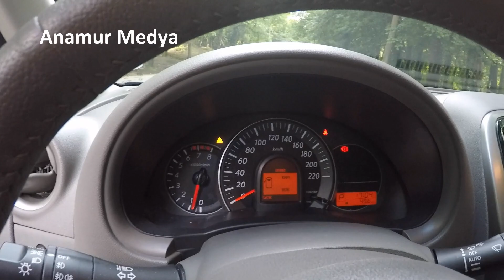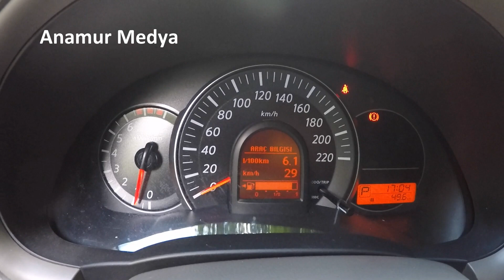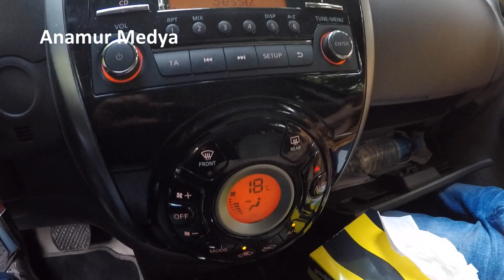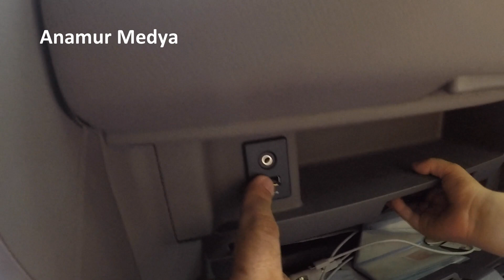Nissan Micra 2017 Baba Oğul Test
Nissan Micra 2017 Baba Oğul Test videosu ile karşınızdayız. Nissan Micra 2017, bu videoda gördüğünüz tekno mavi renkli 1.2 Match 80 HP versiyonunda kademesiz otomatik CVT şanzımana sahip. Nissan Micra 1.2 CVT 2017 Baba Oğul Test videomuzdaki araçta, 1.2 litrelik, 3 silindirli, atmosferik benzinli motor ve CVT otomatik şanzıman bulunuyor. 6000 d/d'de 80 HP güç ve 4000 d/d'de 110 Nm tork üreten motor, 945 kg boş ağırlığa sahip otomobile 161 km/s'lik maksimum hız ve 14.5 saniyelik 0-100 km/s hızlanma süresi sağlıyor. Nissan Micra 1.2 CVT 2017 versiyonunun fabrika verisi ortalama yakıt tüketimi 5.4 lt/100 km. Nissan Micra 1.2 CVT 2017 modelinin uzunluğu 3825 mm, genişliği 1665 mm, yüksekliği 1510 mm, dingil mesafesi ise 2450 mm. 9.3 metrelik dönüş çapıyla dikkat çeken otomobilin bagaj hacmi ise 265 litre. Bu hacim, arka koltuklar öne katlandığında 1132 litreye çıkıyor.

Nissan Micra 2017, Türkiye’de sadece 1.2 benzinli motorla satılıyor. Bu motorda “Street” ve “Match” adlı iki farklı donanım yer alıyor. Otomobili manuel ya da CVT otomatik şanzımanlı satın almak mümkün. Street donanımlı ve manuel şanzımanlı versiyonun fiyatı 49.505 TL. Match donanımında ise manuel versiyon 54.074 TL, bu videoda gördüğünüz CVT versiyon ise 59.660 TL. Japon Nissan’ı küçük sınıf hatchback (B segmenti hatchback) modeller arasında temsil eden Micra; sınıfta Volkswagen Polo, Renault Clio, Peugeot 208, Toyota Yaris, Hyundai i20, SEAT Ibiza, Honda Jazz, Dacia Sandero, Opel Corsa, Ford Fiesta, Citroen C3 ve Skoda Fabia gibi modellerle rekabet ediyor.

Dünyada ilk kez, otomobil editörü bir baba (Emre Anamur), çekimlere oğlu 3 yaş 3 aylıkken başlayarak (Selim Anamur, Ocak 2017'de 4 yaşında oldu) otomobil test videoları çekip yayınlıyor. Böylece kanalımız büyüyecek, daha fazla kişiye ulaşacaktır.